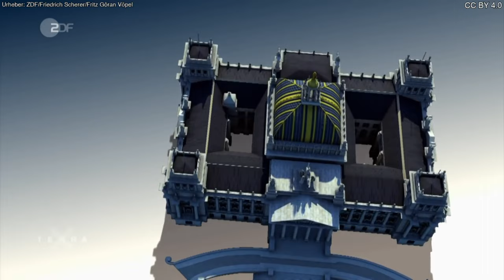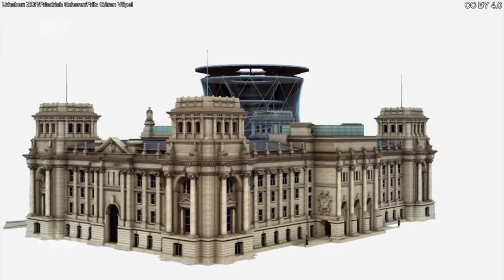Terra X: Geschichte des Berliner Reichstagsgebäudes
In Berlin entstand ab 1884 der Sitz des Parlaments und damit der wichtigste Ort der deutschen Demokratie. Nach der Zerstörung im Zweiten Weltkrieg und dem Wiederaufbau in den 1960er-Jahren wurde der Reichstag 1999 wieder mit einer Glaskuppel versehen.